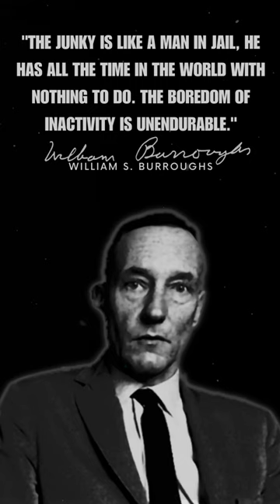1-minute quotes from William S. Burroughs that is WORTH Listening To! | Life-Changing Quotes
William S. Burroughs, born on February 5, 1914, was an iconic American writer and a prominent figure of the Beat Generation. Known for his radical and experimental writing style, Burroughs pushed the boundaries of literature with works like "Naked Lunch" and his use of the cut-up technique. His life was marked by a relentless pursuit of freedom, self-expression, and a vehement critique of societal norms. Burroughs openly explored themes of drug culture, homosexuality, and the nature of power and control. His experiences, including addiction and criminal activity, greatly influenced his work, which often reflected a dark, dystopian vision of the world. Despite his controversial reputation, Burroughs remains a literary legend whose rebellious spirit continues to inspire generations of writers and artists. He passed away on August 2, 1997, leaving behind a profound and lasting impact on modern literature.